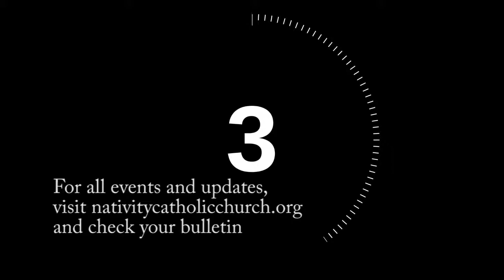Announcements for November 24th, 2013